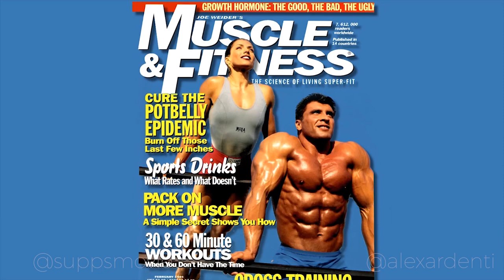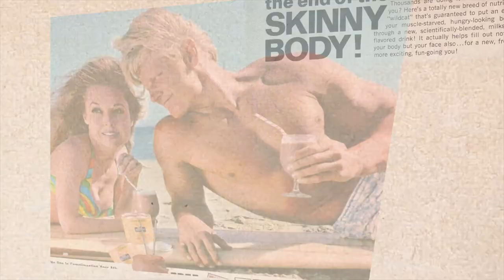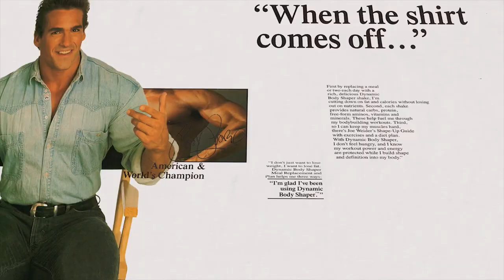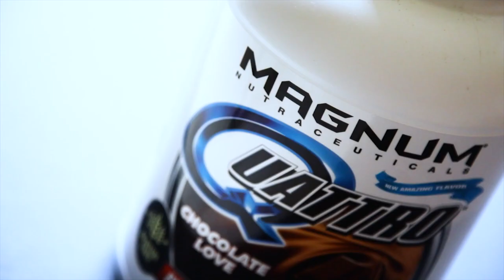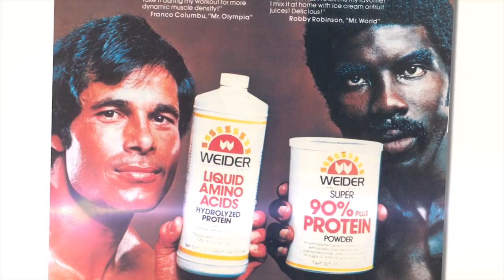Milos Sarcev about CREATINE; SUPPS Movie Alex Ardenti Films